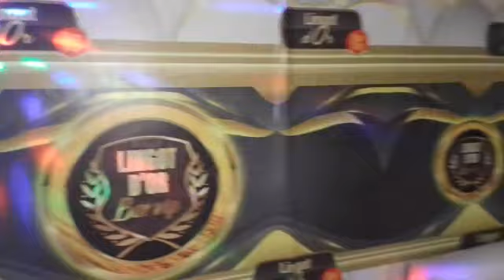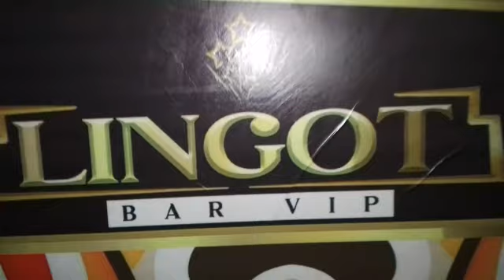OUVERTURE DU BAR VIP LINGOH D'OR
OUVERTURE BAR VIP LINGOT D'OR CE VENDREDI 12 MAI 2023
LIEU : QUARTIER BUYO PLATEAU
HEURE : 17H A L'AUBE